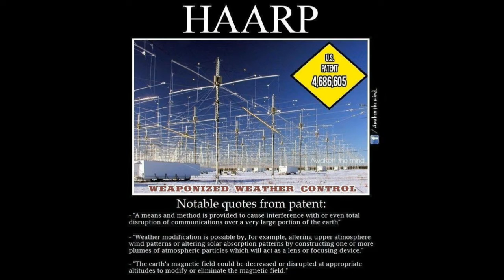Camping Tips For Stupids Tip #56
camping in the winter can have its hazards.